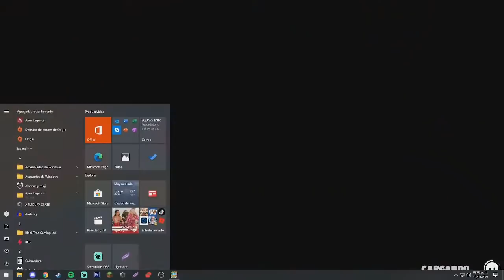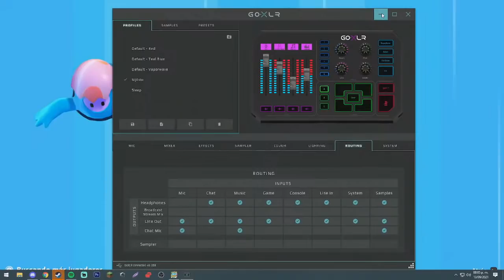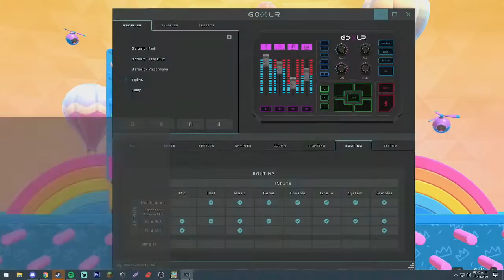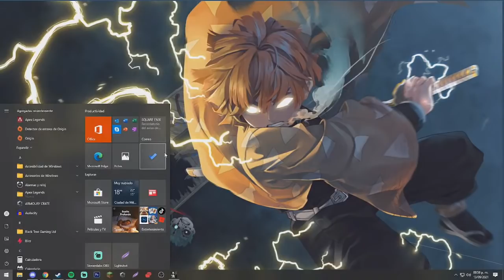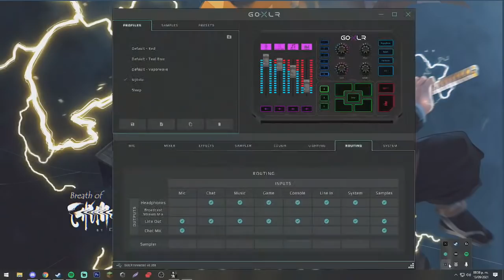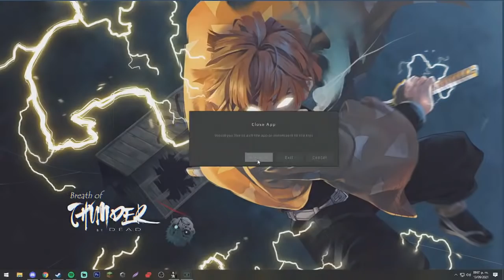¡EL MEJOR JUGADOR de TODO el MUNDO! 🤣 SILVIOGAMER en FALL GUYS